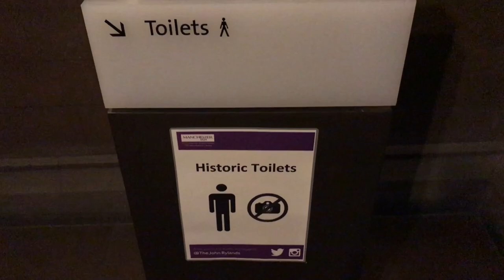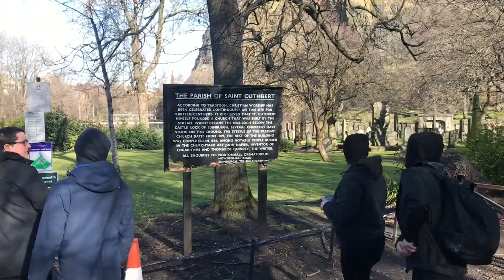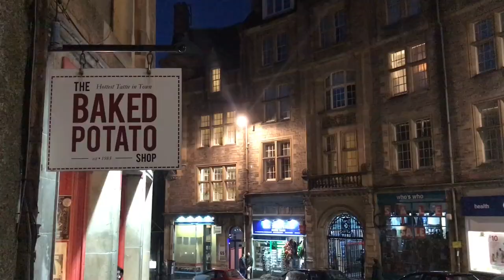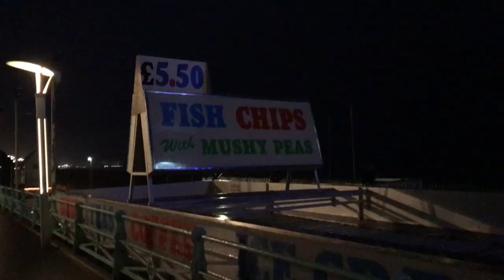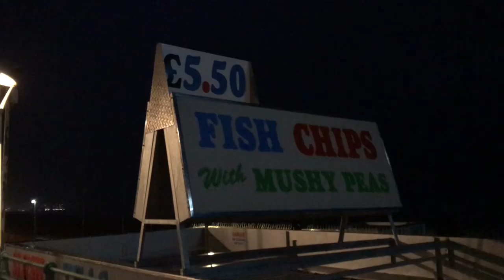TWIABP&IANLATD + KAMIKAZE GIRLS UK MARCH 2018